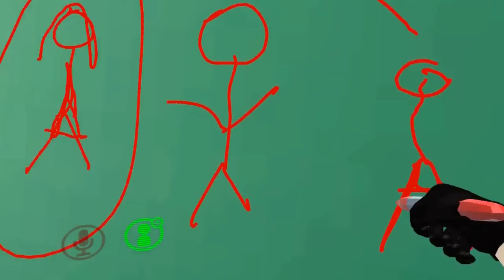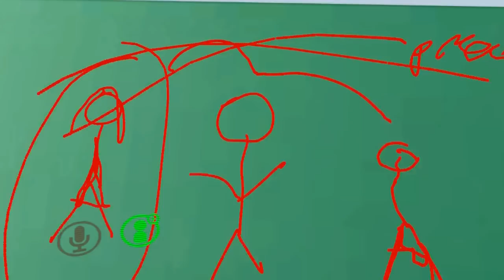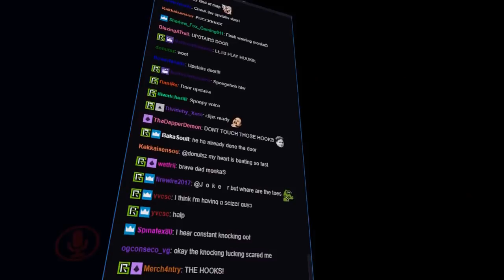Pettiness 101, Jebaited, Ayytrox's Family Can Hear Her RP, Jumpscares [Stream Highlights]